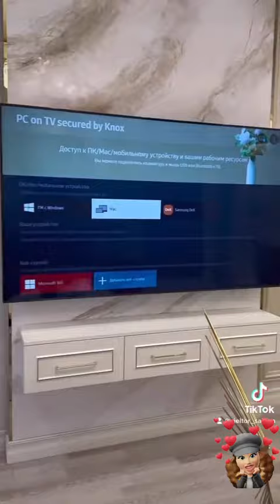продаётся квартира Ташкент Сити 909996400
Для  рекламы обращайтесь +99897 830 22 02

TASHKENT CITY” 4/1/7
ЖК Gardens Residence

116м2 + 15м2 ТЕРАССА
4 комнатная квартира
Три санузла/гардеробная
Укомплектована/новая
Мебель/техникой “Bosch”

ЭКСКЛЮЗИВНЫЙ ремонт
ДИЗАЙН в стиле “LUXURY
Лакшери - шик и роскошь

По вопросам пишите...

ЦЕНА: 450.000у.е торг